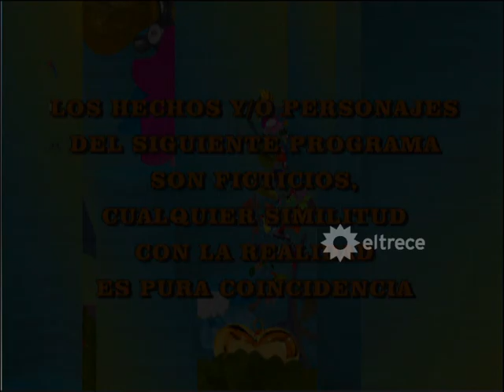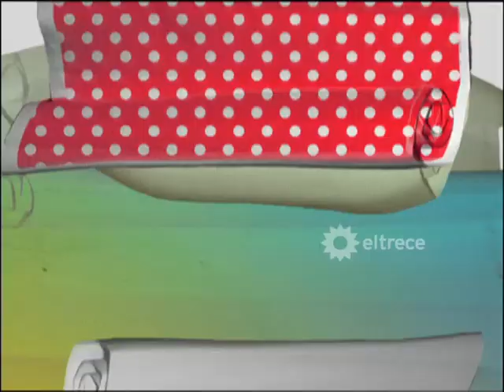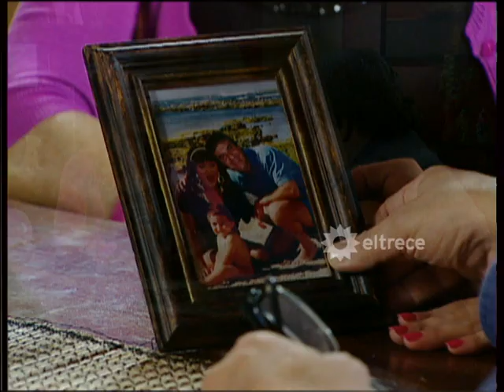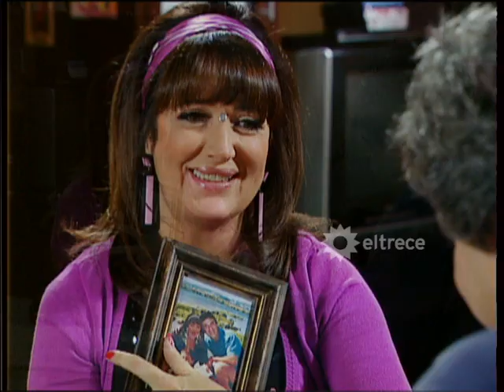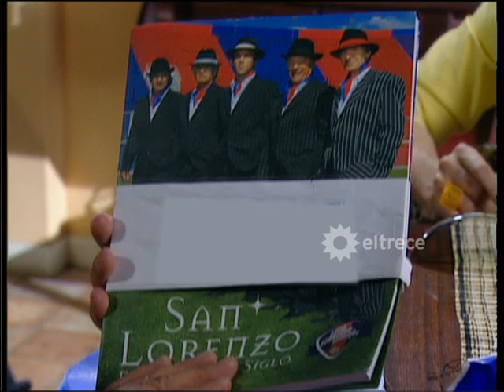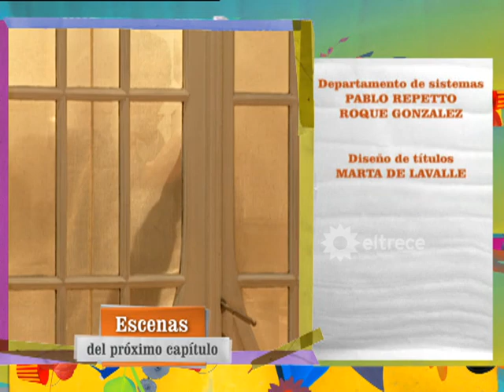POR AMOR A VOS - Capítulo 151